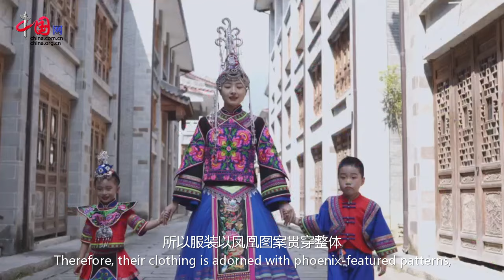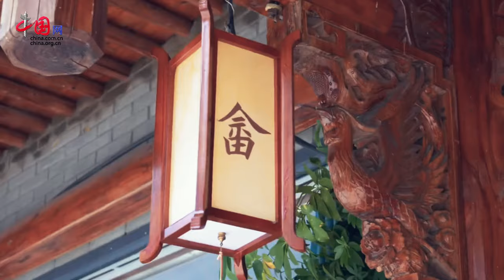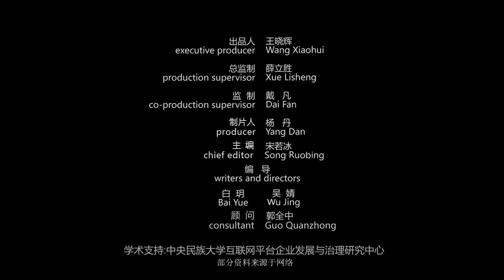The She Ethnic Group: Phoenix Attire Captures Culture, Tourists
Wearing phoenix coronets, phoenix attires, and phoenix shoes, these women are from the She ethnic group in China.